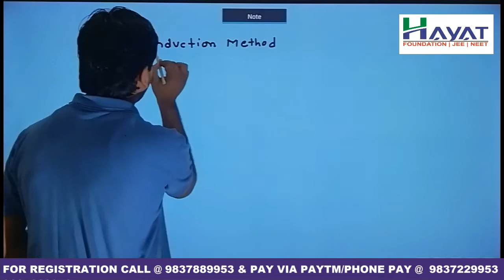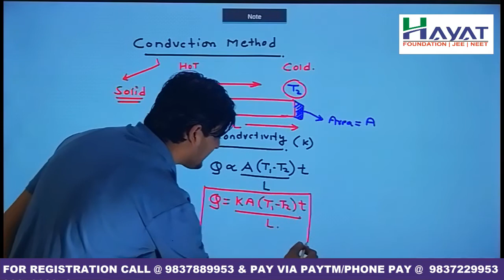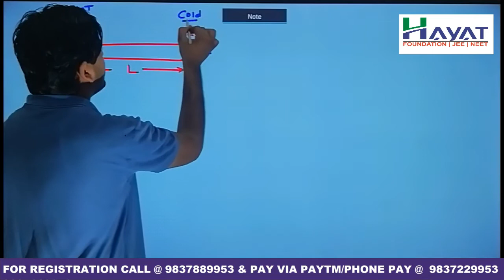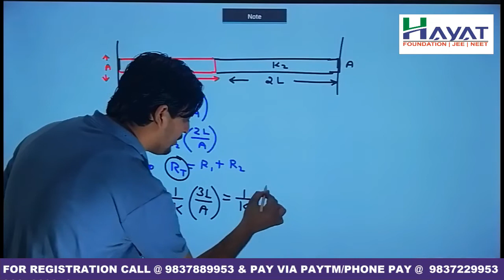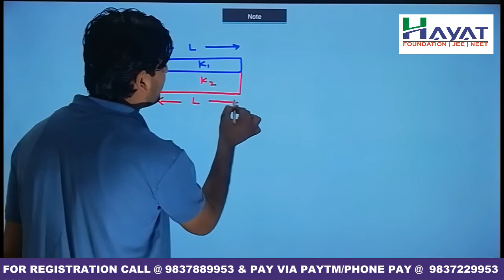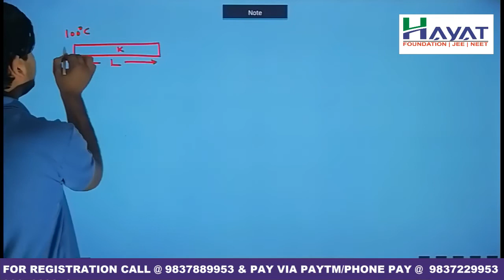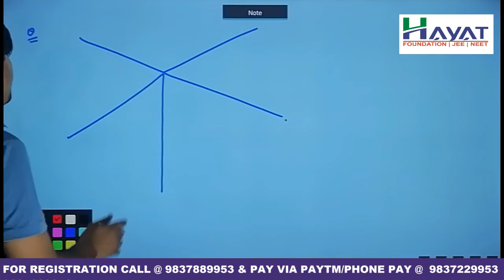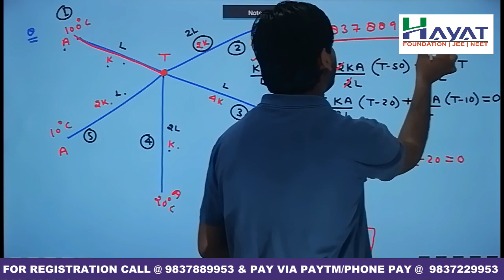CRASH COURSE NEET UG/JEE MAIN CRASH COURSE 2020 PHYSICS LECTURE - 4 (26/MARCH/2020)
CRASH COURSE NEET UG/JEE MAIN CRASH COURSE 2020 CHEMISTRY LECTURE - 4. (26/MARCH/2020)